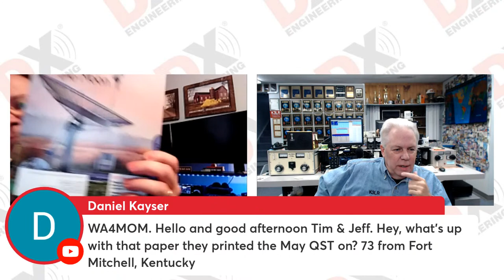Grounding and Bonding and Coax Connectors - Tuesdays with Tim and Jeff 4/12/22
We have a lot to talk about today! Grounding and bonding, coax connectors and dipoles!